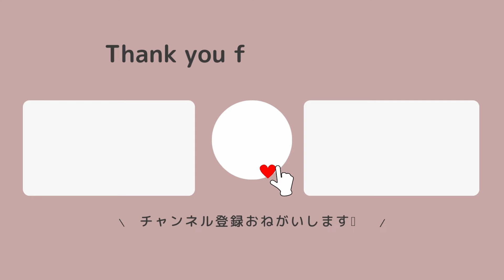感動しました！外国人観光客と奈良公園